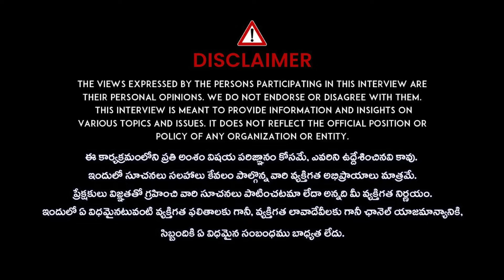Advocate Nerella Malyadri About Kavitha Bail | ఎట్టకేలకు కవితకు బెయిల్ | Political Scoop